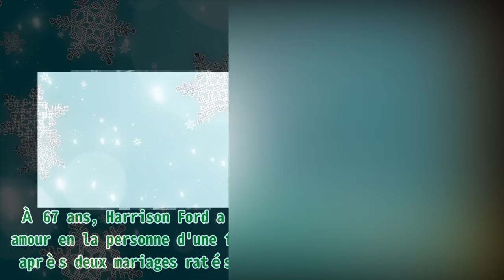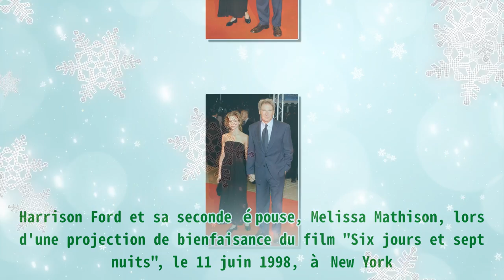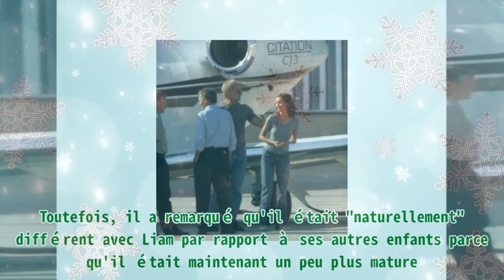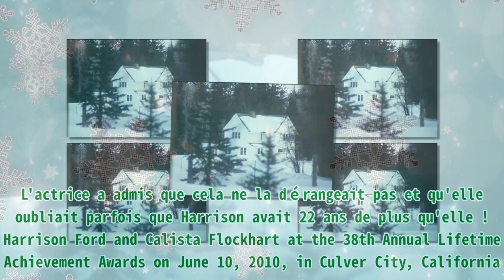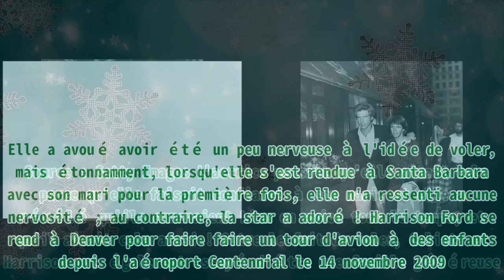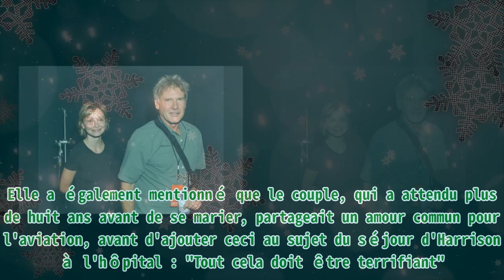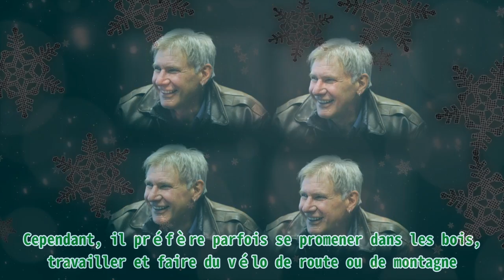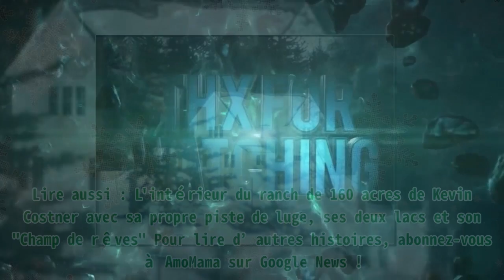Harrison Ford a trouvé le grand amour à 67 ans avec une femme plus jeune que lui - Ils se sont ins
Harrison Ford a trouvé le grand amour à 67 ans avec une femme plus jeune que lui - Ils se sont ins |Invicta Men's Pro Diver Stainless Steel Quartz Watch . Please help me with an order to maintain the system, thanks a lot.| À 67 ans, Harrison Ford a définitivement trouvé le grand amour en la personne d'une femme beaucoup plus jeune que lui, après deux mariages ratés, et il a même adopté son fils. L'acteur s'est senti redevenir un petit garçon et s'est réjoui de sa femme, avec laquelle il mène une vie tranquille dans une ferme où ils aiment passer du temps dans les bois. Harrison Ford a été marié deux fois avant de rencontrer sa troisième femme, l'actrice Calista Flockhart, à l'âge de 67 ans. En 1964, l'acteur s'est marié avec sa première femme, Mary Marquardt. Harrison Ford a commencé à travailler comme charpentier pour subvenir aux besoins de leurs deux fils, car il n'était pas encore un acteur célèbre. C'est en 1977 qu'il a connu la gloire en jouant dans "La guerre des étoiles", mais son épouse n'était pas prête à supporter le style de vie hollywoodien. Harrison Ford et sa première femme, Mary Marquardt, se promènent à New York en juin 1977 | Source : Getty Images Carrie Fisher, sa co-star dans "Star Wars", a d'ailleurs avoué des années plus tard qu'ils avaient eu une liaison "intense", alimentée par des substances illicites, avec l'acteur alors qu'il était encore marié. Après la fin de son mariage avec Mary Marquardt en 1979, Harrison s'est mis en couple avec Melissa Mathison en 1983. Cependant, avant de se marier, le duo n'a pas signé de contrat prénuptial. Le scénariste de "E.T." ( l'extra-terrestre) et l'acteur ont eu un fils et une fille, mais leur relation n'a pas du tout durer. Harrison Ford et sa seconde épouse, Melissa Mathison, lors d'une projection de bienfaisance du film "Six jours et sept nuits", le 11 juin 1998, à New York. | Photo : Getty Images La star des "Aventuriers de l'arche perdue" a payé 85 millions de dollars lors de son divorce avec sa seconde femme en 2004. Leur séparation a été décrite comme étant à l'amiable, mais des rumeurs ont circulé que Harrison avait été infidèle. En 2003, Harrison, alors âgé de 61 ans et habituellement réservé sur sa vie privée, a admis "être amoureux" de Calista, âgée de 38 ans. Il a déclaré que l'amour romantique était l'une des types d'amour les plus épanouissantes et les plus excitantes, en ajoutant : "Je pense qu'il y a un potentiel pour cela à n'importe quelle étape de votre vie". Harrison Ford et Calista Flockhart à la 80e cérémonie des Oscars le 24 février 2008 à Hollywood, Californie | Source : Getty Images La star a révélé qu'il n'était pas surpris de tomber amoureux et a avoué qu'il avait vraiment de sentiment envers Calista. À l'époque, l'actrice d'"Ally McBeal" et Harrison sortaient ensemble depuis janvier 2002, date à laquelle ils s'étaient rencontrés aux Golden Globe Awards. Cependant, jusqu'à cette interview, l'acteur avait été réticent à s'ouvrir sur sa relation avec elle. La star d'"Indiana Jones" était tellement sérieuse avec l'actrice qu'il l'a demandée en mariage le jour de la Saint-Valentin en 2009 ! Calista Flockhart et Harrison Ford lors de la première de "K-19 : The Widow Maker" au Festival du cinéma américain de Deauville le 3 septembre 2002 | Source : Getty Images La proposition d'Harrison de faire de Calista sa troisième épouse a été faite alors qu'ils étaient en vacances. Le couple n'a pas perdu de temps avant d'officialiser leur relation et s'est marié à Santa Fe, au Mexique, en juin 2010. Avant de sortir avec Harrison, l'actrice était devenue mère célibataire en adoptant son fils Liam en 2001. Cependant, après avoir épousé l'acteur, ce dernier a officiellement adopté le fils de Calista, l'ajoutant à ses quatre autres enfants issus de ses précédents mariages. Harrison Ford et Calista Flockhart, avec leur fils Liam, participent au service du repas de Thanksgiving aux sans-abri de Skid Row à la Mission de Los Angeles le